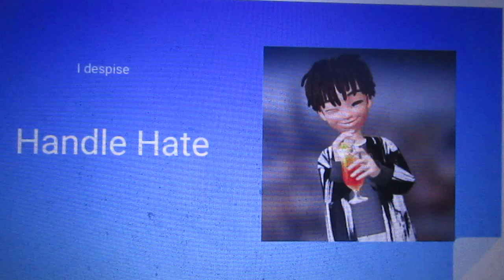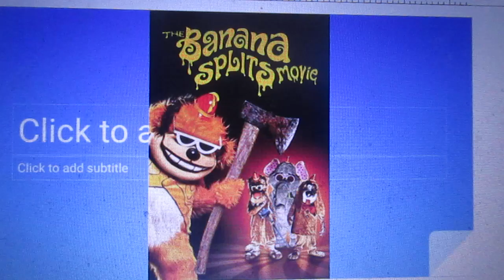Jay Kizer rants redux S7 E1: The Handle Hate Term